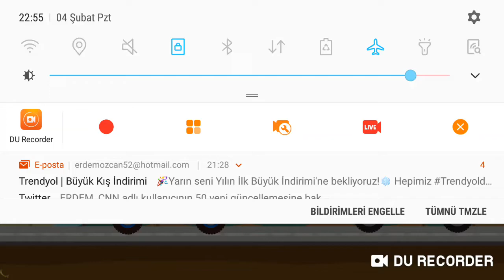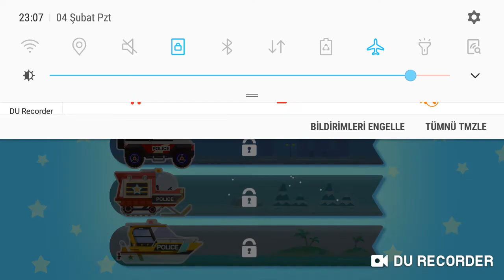Chase | YoutubeKids | Dinosaur Police Car - Submarine Videos